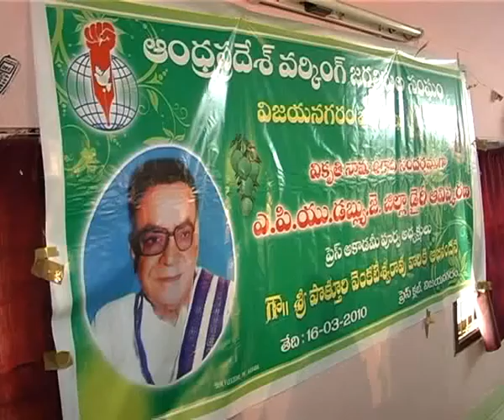Senior Journalist Potturi Venkateswara Rao Sanmanam in Vijayanagaram